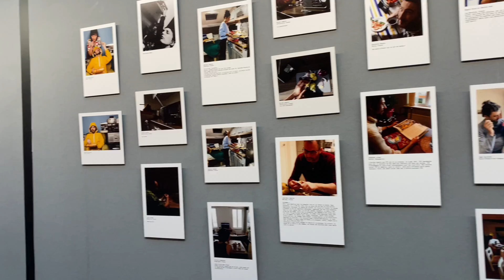EQ07 - Radio France